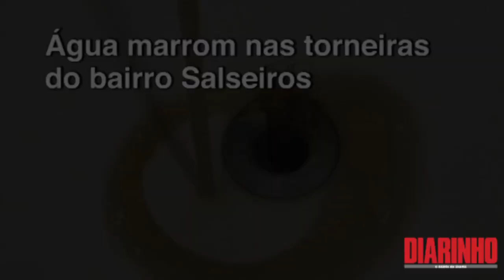Água marrom nas torneiras do bairro Salseiros